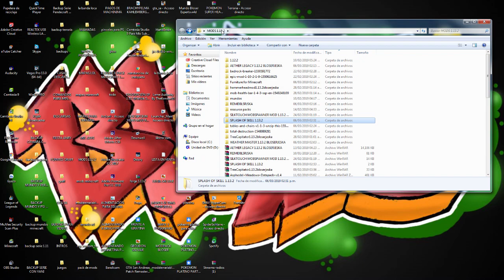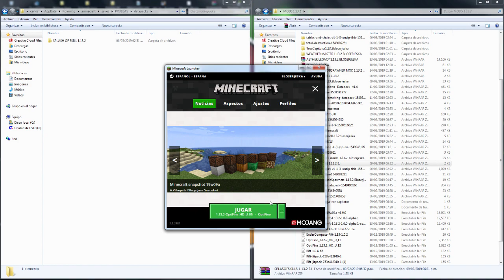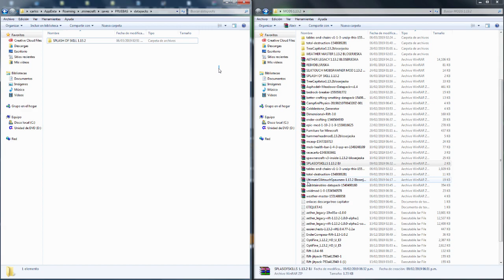GUARDA TU EXPERIENCIA EN MINECRAFT | SPLASH OF SKILL | ¿CÓMO INSTALAR MODS EN MINECRAFT 1.13.2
Descargar SPLASH OF SKILL 1.13.2 (GUARDAR TU EXPERIENCIA)

Buenas amigos, hoy les traigo una review de un mod para Minecraft 1.13.2, ésta versión aun no cuenta con Forge, pero podemos instalar mods gracias a un similar a Forge llamado Rift, ó
en su defecto con un datapack. En éste video muestro como instalar el MOD (How to install mod in minecraft 1.13.2).